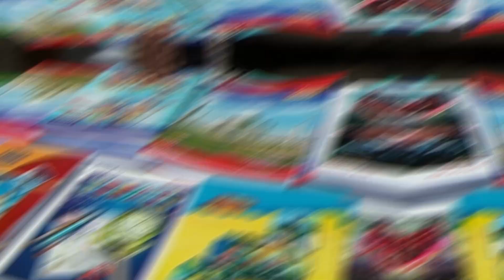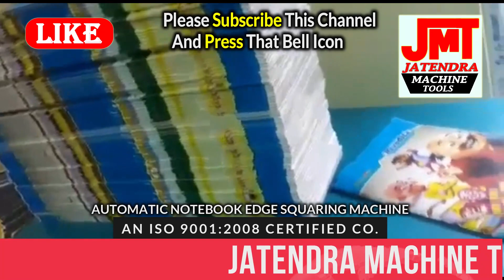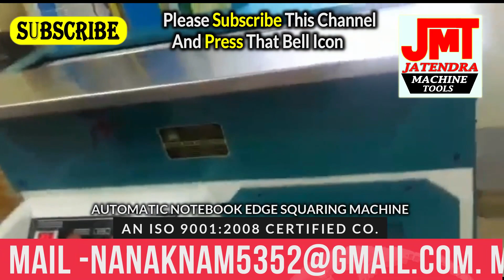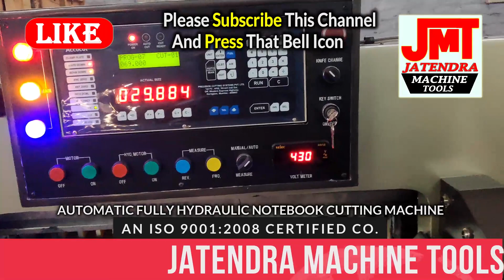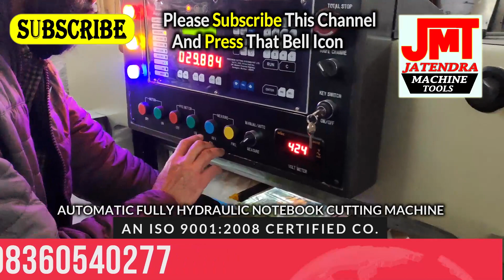Notebook Making Machine Price In Patna M- 09855782452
Title-

Manufacturer of --
Lamination Machine,
3/5 Ply of Paper Corrugating Machinery Plant,
4 Bar Rotary Cutting Machine,